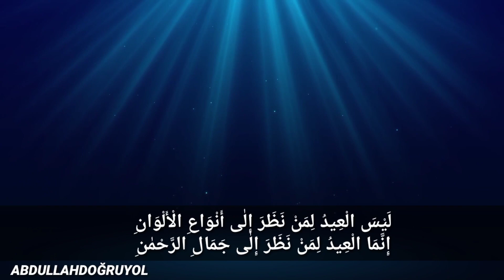Kudüs MescidiAksa'da Ve Medine'de BAYRAM